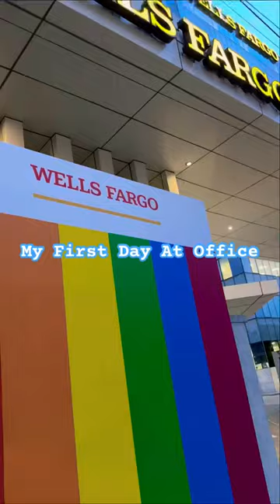1st day at Wellsfargo